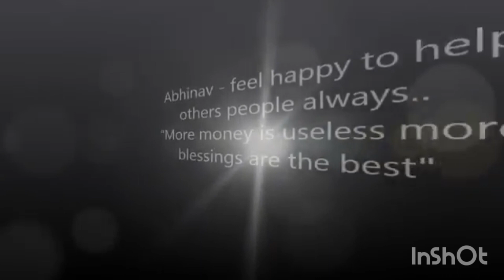Enockidol-Hold My Hand Feat ( C-Kay)-Prod BY Dj Rich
Luck is great, but life is meant to be experienced. Sometimes the only way out of stress is through it; face struggle to overcome challenges in life. Many times battle happens to help teach us a lesson. We can either learn from that lesson or deny it.